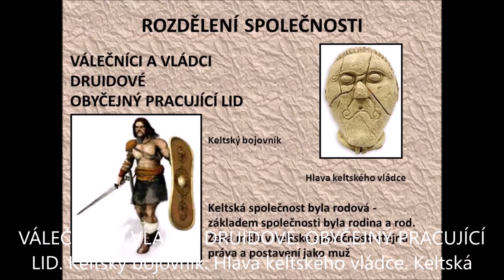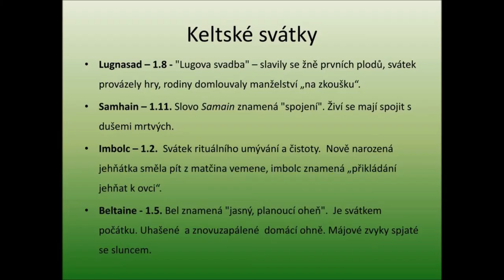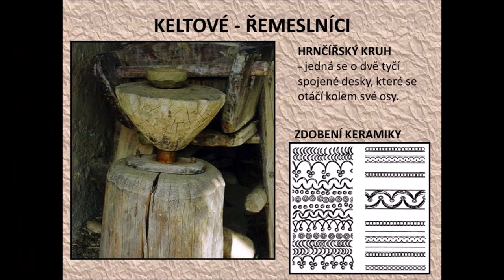Keltové - první část (dějiny nejen pro děti)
Vítám všechny posluchače a diváky na mém video kanálu youtube, dnes jsem si vzhledem k nastávající přednášce připravila první část povídání o Keltech. Jestli máte rádi dějiny, kulturu, ale i mystiku, snad se vám moje povídání bude aspoň trochu líbit.

Video lze šířit - sdílet pouze z mým svolením.